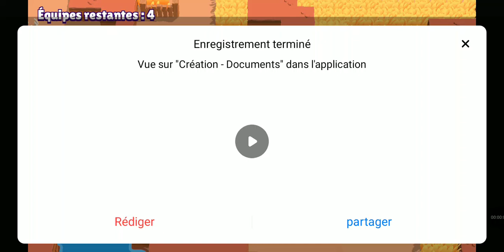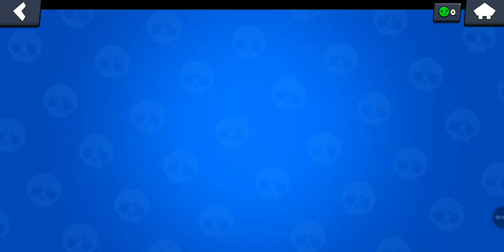Brawl star bull et création map